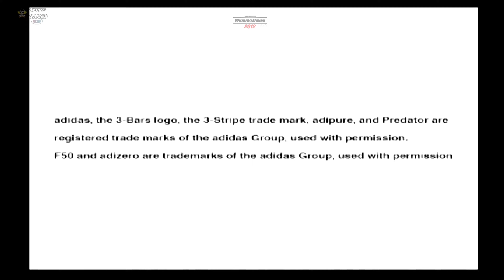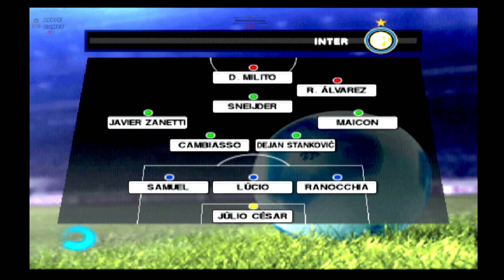Bayer De Munich x Inter De Milão - WINNIG ELEVEN 2012 PS2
Relembrar é viver.

Nisto todos conhecerão que sois meus discípulos, se vos amardes uns aos outros.